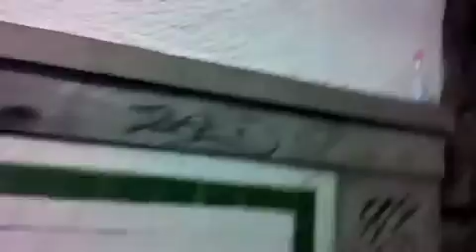In Search of Noms.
Finding our way downtown to fill our stomachs with joy.